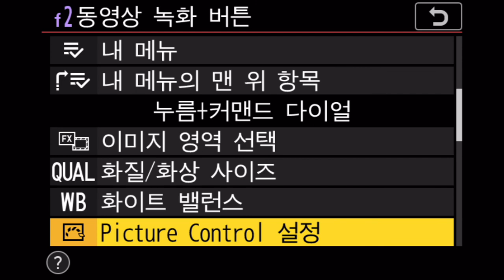Nikon Z 5 사용자 설정